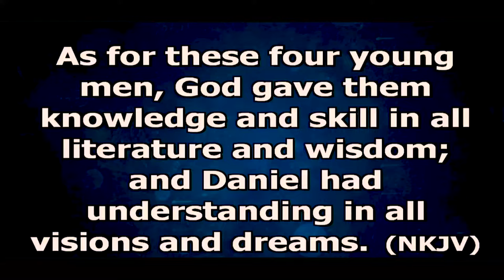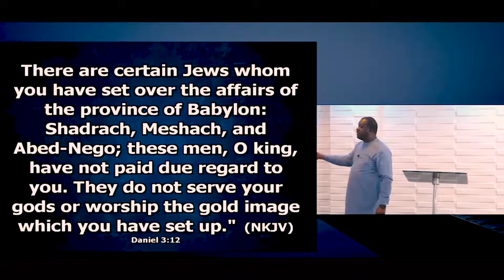Positioning For Blessing Part 12